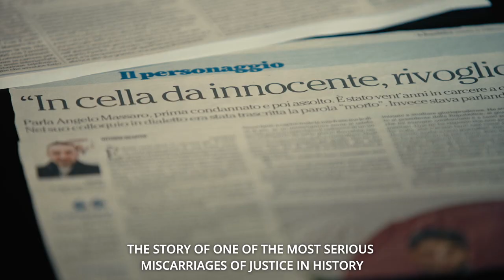Dead Weight, official trailer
Twenty one long years. That’s how many Angelo Massaro spent under lock and key, before he was found innocent of a crime he never committed. He was the protagonist of one of the most glaring miscarriages of justice that has ever occurred in Italy. A human odyssey in a documentary that brings back to life - emotionally and physically - the key places and people that frame the story of this man’s unjust incarceration and wrongful conviction, and the shocking events surrounding it.

Dead Weight (Italy, 2022)
Director: Francesco Del Grosso
Production: Black Rock Film and Errorigiudiziari.com
Screenplay: Francesco Del Grosso, Benedetto Lattanzi, Valentino Maimone
Original soundtrack: Emanuele Arnone